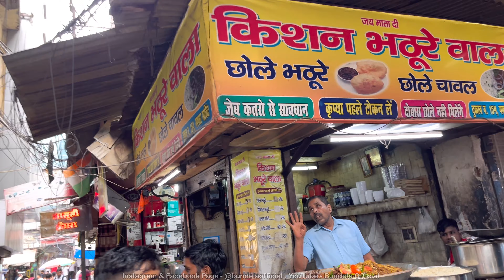Kishan Bhaturewala Gaffar Market, Karol Bagh. Chole Bhature, Chole Chawal, Bundela Official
Kishan Bhaturewala Gaffar Market
Shop No. 154 Gaffar Market, Karol
Price ₹70 only
Taste - Good